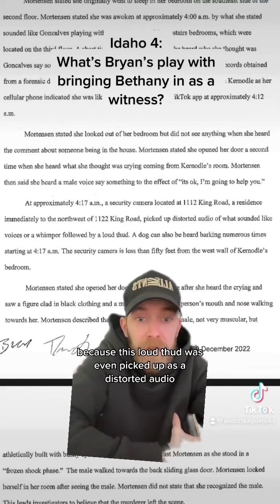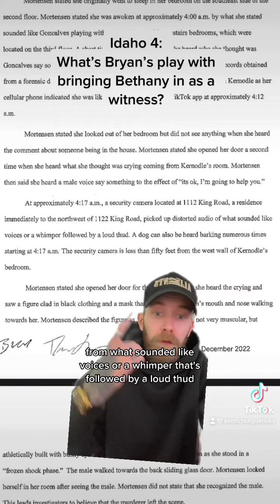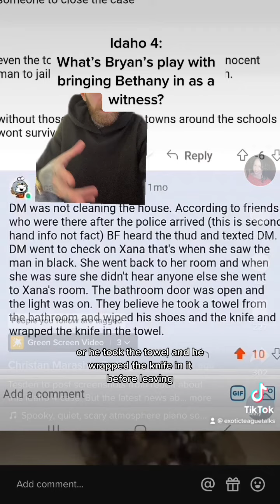Idaho4: What’s Bryan Kohberger’s Potential Play With Bringing Bethany In A Witness.. For Him?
Well here’s some potential as to what and why he’s doing what it is he’s doing..